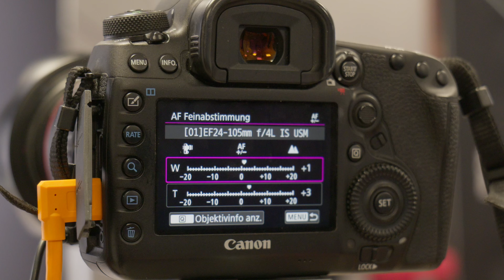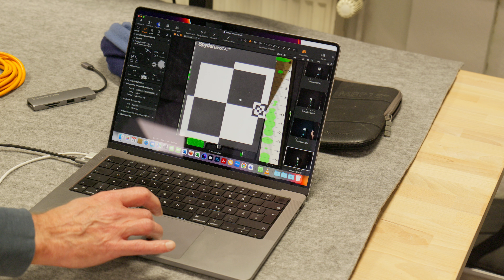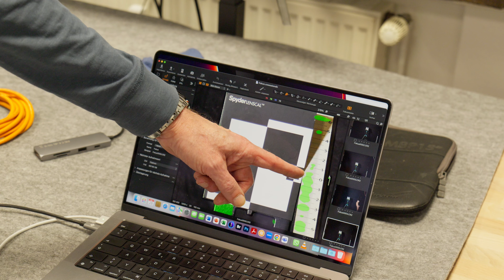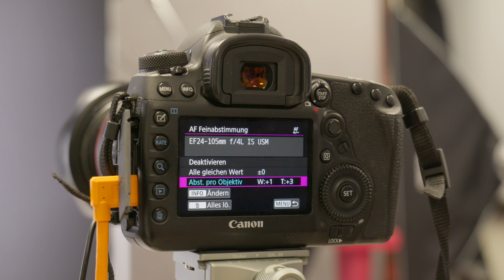Schärfe bei DSLR Kameras neu justieren